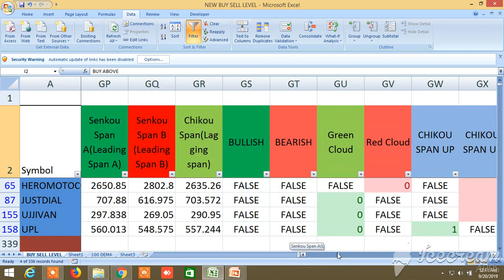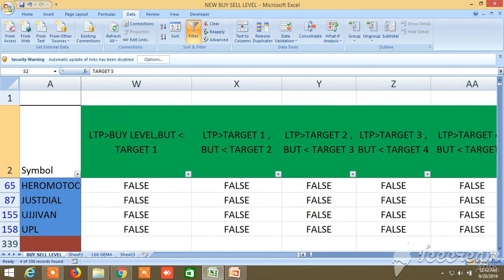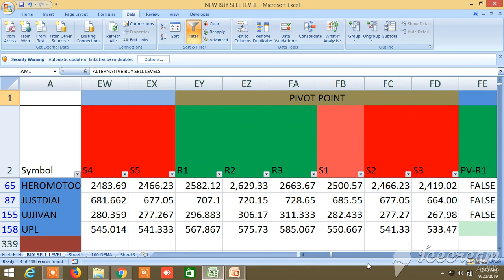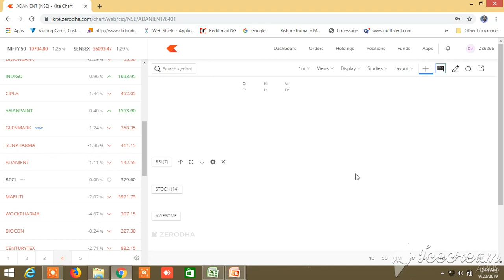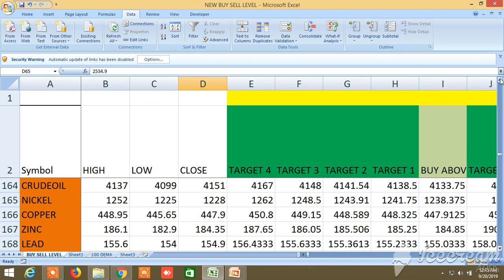NEW BUY SELL LEVELS ALL IN ONE EQUITY, FUTURES, COMMODITY, NIFTY, BANKNIFTY 20.09..2019